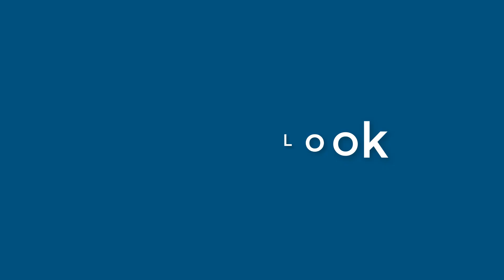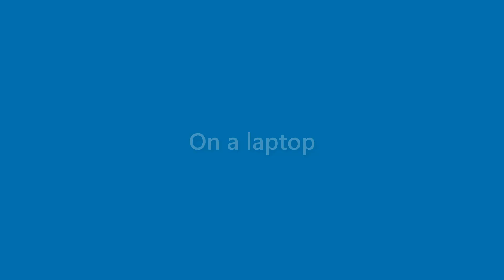Callie Cannon - appearance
Name Look - Callie Cannon - appearance. In this video we present "Callie Cannon" name look and feel in various scenarios.
This video will cover:
How does "Callie Cannon" look as a personal letterhead?
How does "Callie Cannon" look on a business card?
How does "Callie Cannon" look on a computer/laptop screen?
How does "Callie Cannon" look with different background colors?
How does "Callie Cannon" look with various fonts?